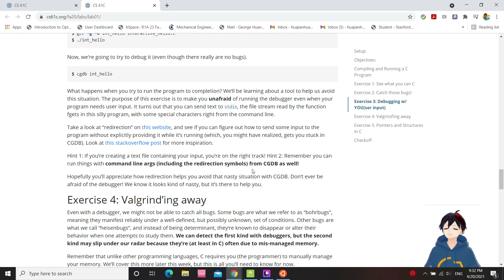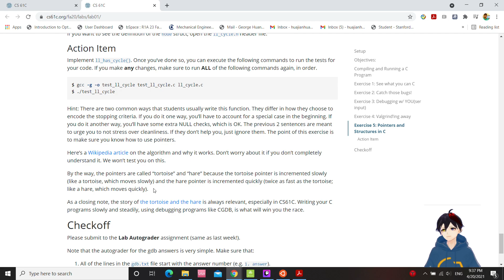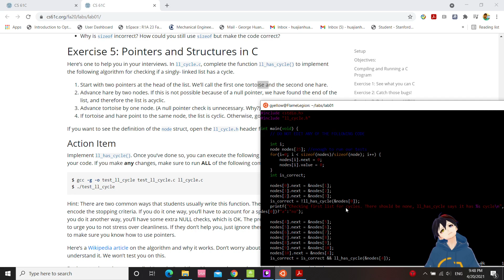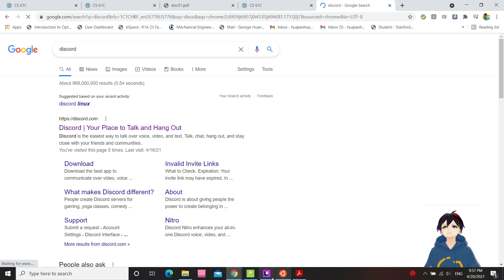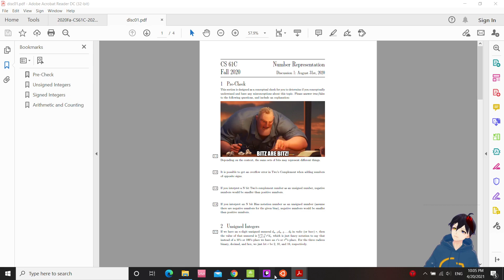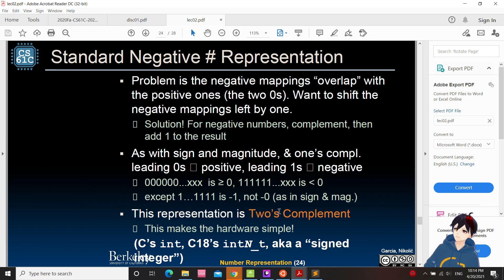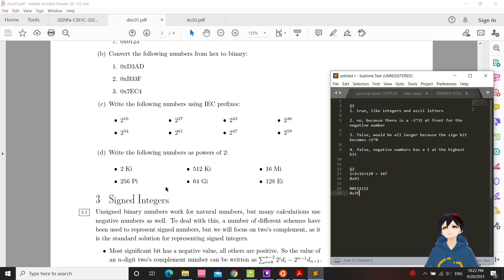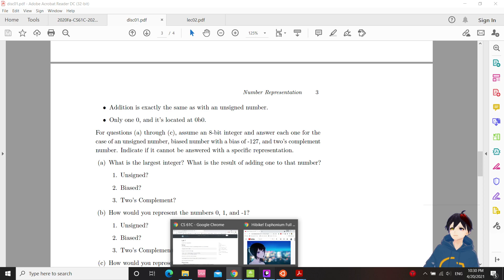Linked List cycle, number's representation, Lab01, CS61C, UC Berkeley, [Study stream live]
We obviously got better! We wrote a linked list program within vim and debugged it using cgdb!

Also threw in some chat on electrical vehicles. ~

Comment to let me know what you want to watch!

Come join me in stream! I have a pretty good music taste I would say (if you all still would like to listen to my background music). ʕ •ᴥ•ʔ